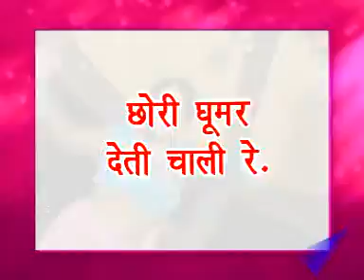Chhori Ghumar Deti Chali Re || Rajasthani Dance Song 2016 || Sharvan Singh Rawat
►Video Name - Chhori Ghumar Deti Chali Re

►Album Name - Mhara Jhumka Mein Nagino Jada De

►Singer Name - Sharvan Singh Rawat, Rekha Raj

Watch "Chhori Ghumar Deti Chali Re " From Rajasthan Hits